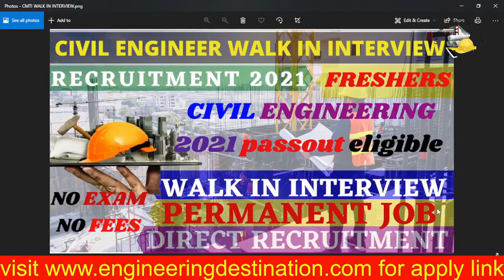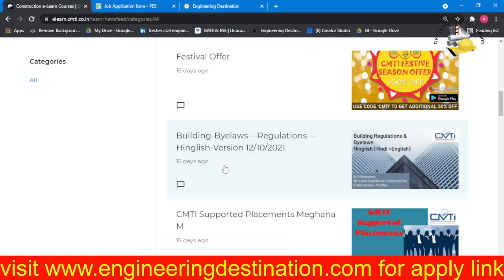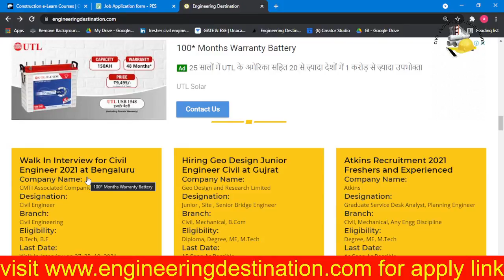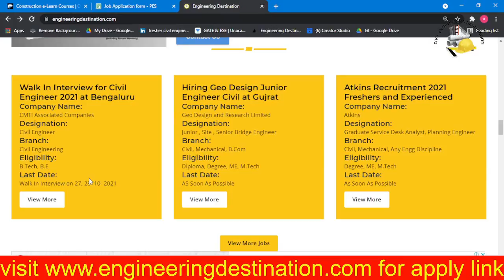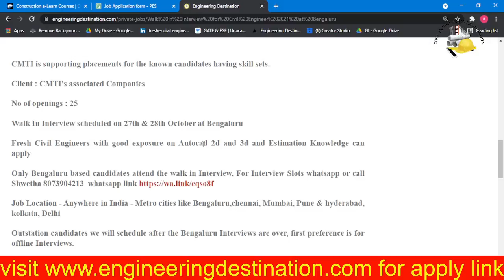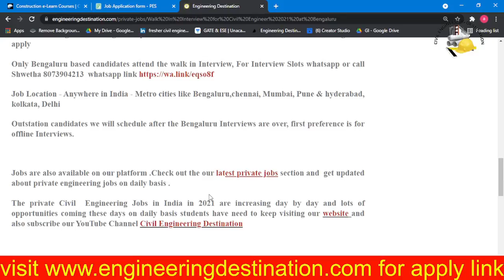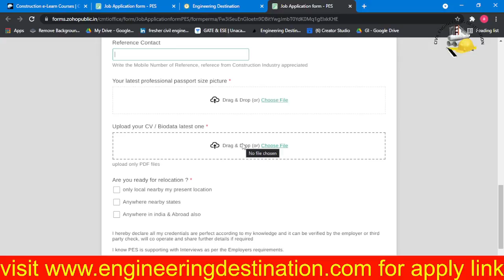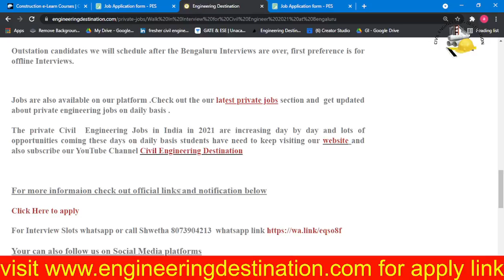Walk In Interview FRESHERS Civil Engineer RECRUITMENT CIVIL ENGINEER 2021